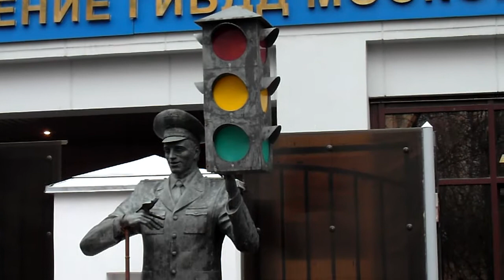Памятник дяде Стёпе. Дядя Степа — Светофор!🚦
Перед областным управлением службы ГИБДД в Слесарном переулке,уютно устроился персонаж  Сергея Михалкова - знаменитый дядя Стёпа.

Огромный постовой, высотой в три метра, отлит из бронзы и одет не в принятую в советские времена форму милиционера, а в форму нынешнего сотрудника автоинспекции, что по мнению автора скульптуры А. Рогожникова, является наглядным свидетельством преемственности поколений. Дядя Стёпа изображён в тот момент, когда он спасает попавшую в светофор птичку, которая спокойно сидит у него на руке, никуда не собираясь улетать. Образ персонажа известного литературного произведения выбран тоже неспроста: советский милиционер – символ справедливости и честности.